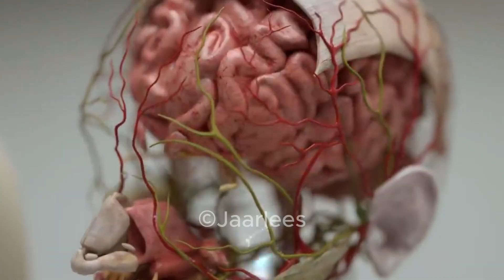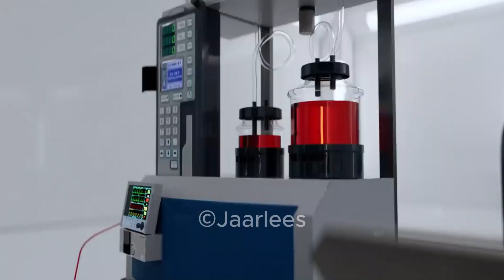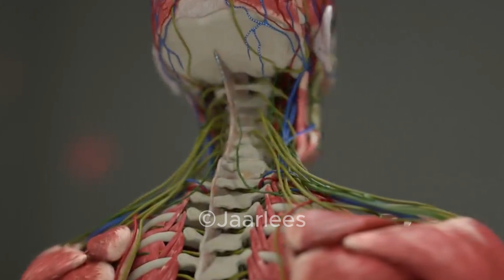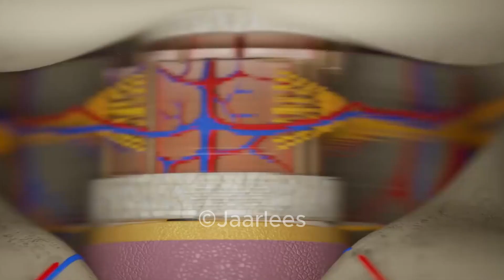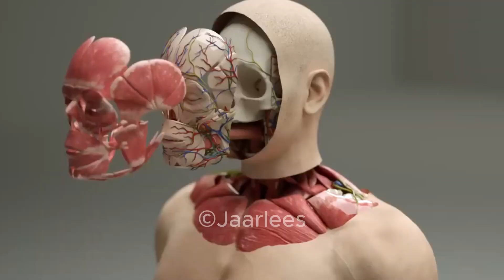LABO QOF OO MADAXA LOO KALA BEDDELAYO | HEAD TRANSPLANT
Muuqaalkaan waxa uu ku saabsan yahay qalliinka madax isku rakibidda oo  ah mid kamid  ah qalliimada aan wali dadka lagu tijaabin.

Jaarlees